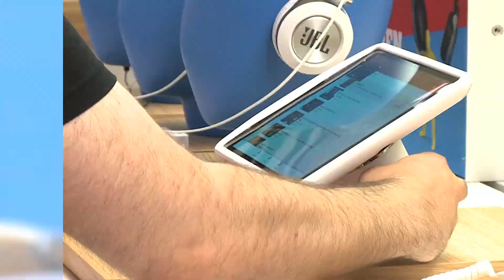Tele2 Testimonial for InVue IR Key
A testimonial from Tele2 for InVue's IR Key and Ecosystem